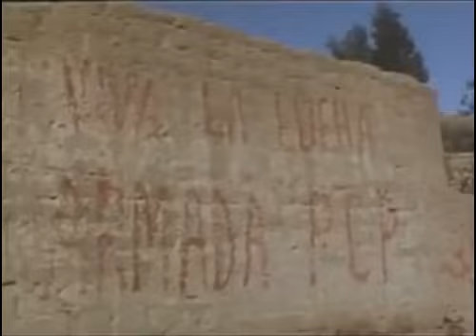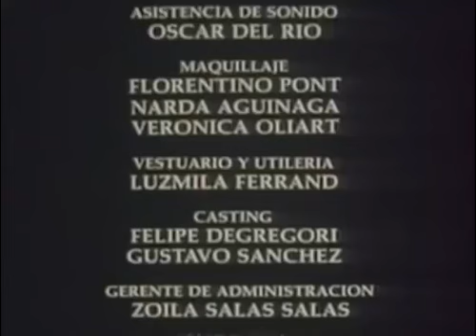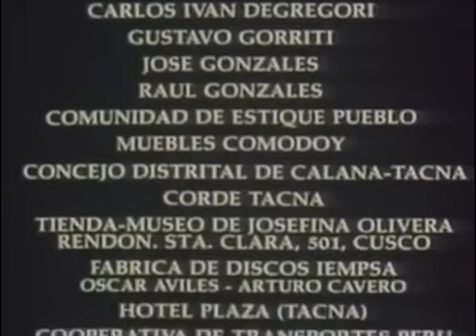LA BOCA DEL LOBO-PELICULA PERUANA